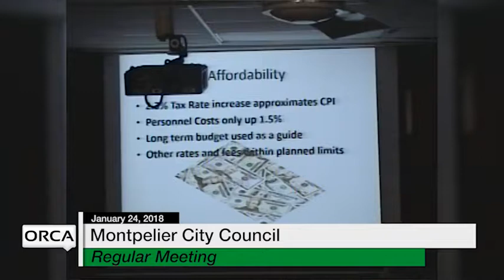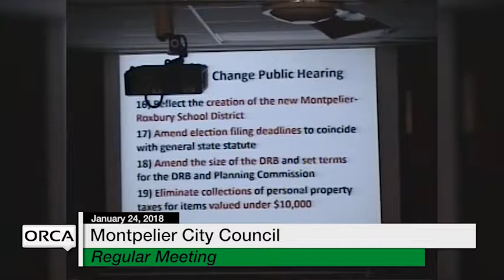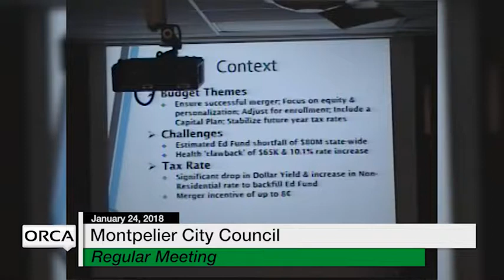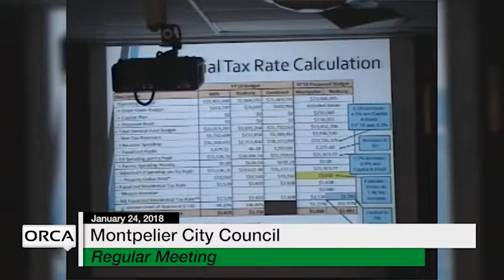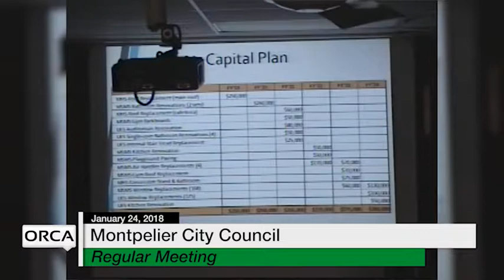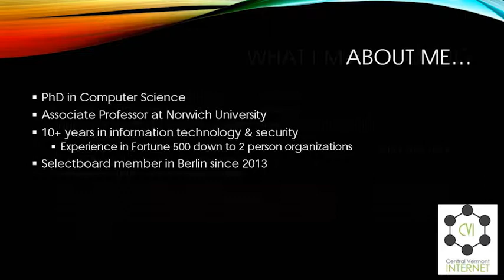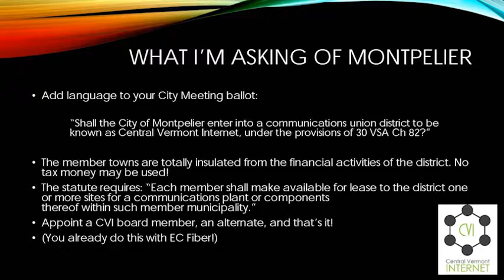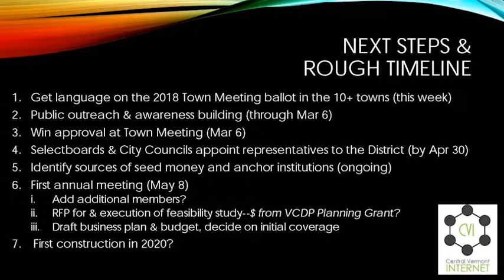Montpelier City Council - January 24, 2018